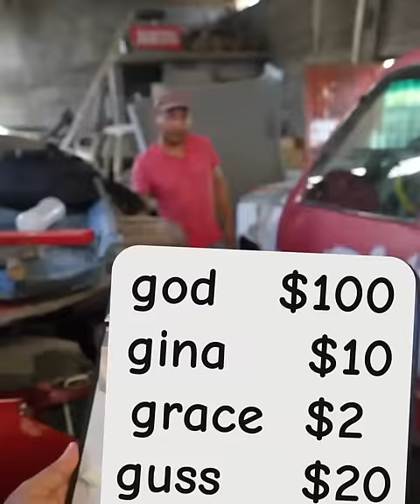Rich man gives millionaire bank check to the most humble mechanic...